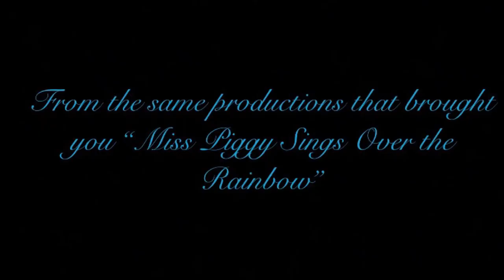Harry Potter and the Sorcerer’s Stone Trailer by Johnny Productions